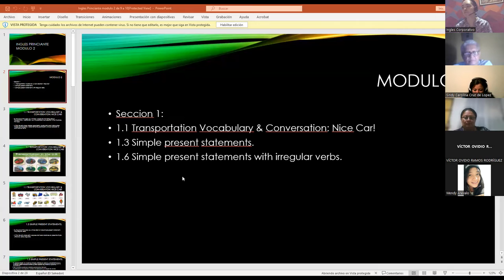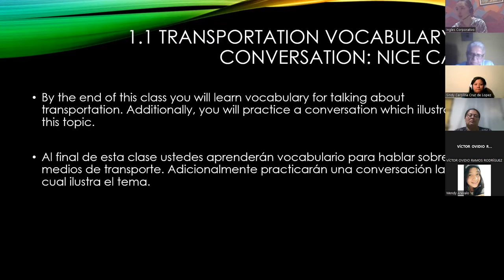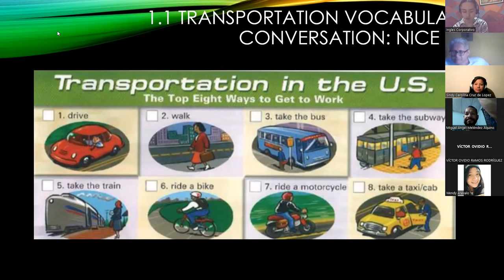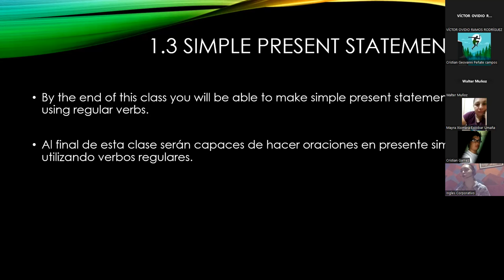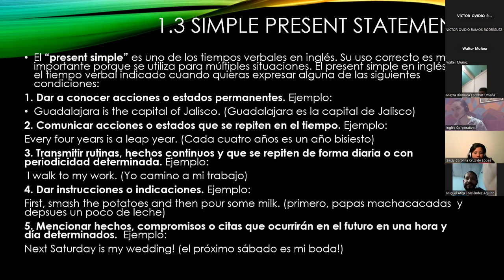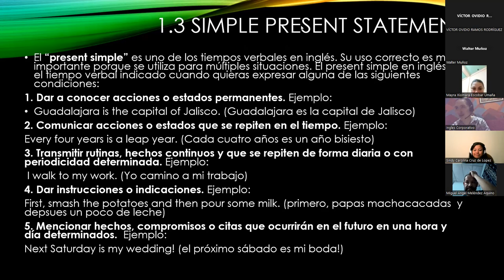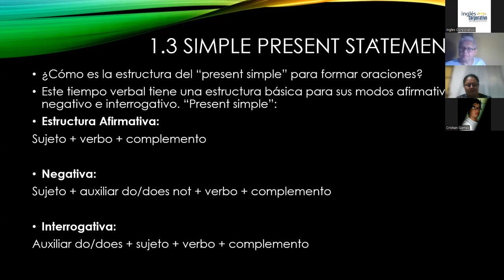SESION 1-17-04-23-9-10PM-P2-02-9-10-PM-04-23-MENDOZA LIMA-MODULO 2